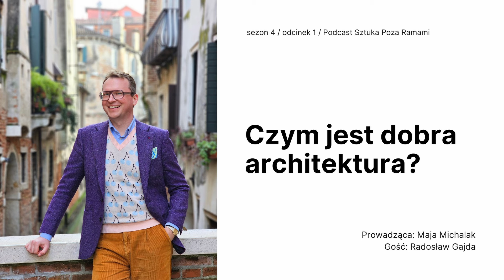Czym jest dobra architektura? Gość: Radosław Gajda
W tym odcinku mam przyjemność gościć Radosława Gajdę – architekta, wykładowcę i youtubera. Radosław wraz z Natalią Szcześniak prowadzą na YouTube program Architecture is a GOOD IDEA, w którym w fascynujący sposób opowiadają o architekturze i sztuce. Motywem przewodnim tego odcinka jest dobra architektura i urbanistyka. Mój Gość opowie o tym, czym dla niego jest świetnie zaprojektowany budynek, które miejsca warto odwiedzić, aby zaczerpnąć inspiracji architektonicznych oraz na co zwracać uwagę, gdy obcujemy z architekturą. Radosław podzieli się także tym, co skłoniło go do rozpoczęcia pracy na YouTube, a także zdradzi dlaczego kilka miesięcy w roku spędza w Wenecji.

dodatkowe linki •

montaż •

Eugeniusz Karlov